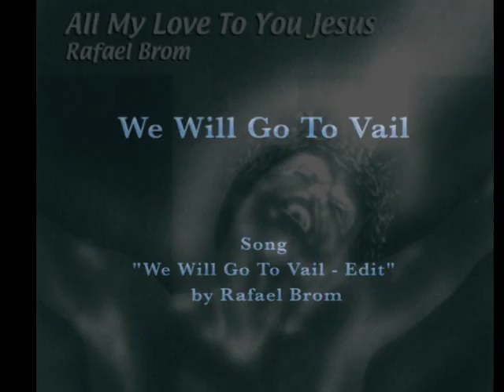We Will Go To Vail, Colorado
Song "We Will Go To Vail - Edit" from album "The Best of Rafael Brom - Volume I"

All Albums of Rafael Brom on Amazon.com

Artist Overview of Rafael Brom on Amazon.com